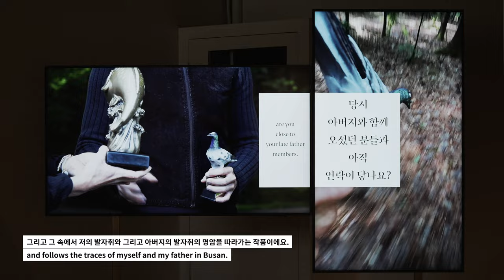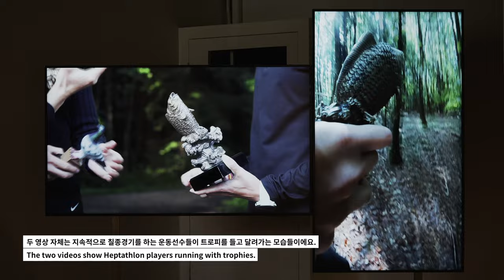[INTERVIEW] ⟪먼 곳의 친구에게: 아프로-동남아시아 연대를 넘어⟫의 이야기들 #2 백현주 작가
🔈[INTERVIEW] ⟪먼 곳의 친구에게: 아프로-동남아시아 연대를 넘어⟫의 이야기들
“’미래에는 항상 우리가 행복하지 않을까’라는 것에 기조를 가지고 사람들이 현실을 살아나가는 것처럼, 그 소실점의 중심에서 (그 당시의 사람들이) 어떤 식으로 미래를 바라봤는지, 그리고 그 과정을 예전 아버지가 가장 행복했었다고 생각하는 딸의 입장에서 아버지의 지인들을 찾아서 90년대 친구들을 다시 만나 그 소회를 들어보는 작품입니다.”
- 백현주 작가

이번 전시의 참여작가 백현주는 1990년대의 젊고 의욕이 넘치는 전문가들이었던 아버지의 동남아시아 친구들을 수소문하는 과정을 담은 투채널 영상 작품 ‹외로움이 없단다 우리들의 꿈속엔›(2022)을 소개합니다.

🔈 [INTERVIEW] To A Faraway Friend: Beyond Afro-Southeast Asian Affinities
“I tried to look into the thoughts of people in the past where people used to believe ‘future will be always full of great things and happiness.’ This is also the time where I think my father was having the happiest time of his life. I found his acquaintances of that period and interviewed them.”
- Heaven Baek, artist

In this interview artist Heaven Baek talks about her two-channel video installation There shan’t be loneliness in our dreams (2022), a commissioned project for the exhibition To A Faraway Friend: Beyond Afro-Southeast Asian Affinities. Through her video, Heaven follows the traces of her father, an architect who refurbished and renovated the Busan Sports Stadium for the East Asian Games in 1997.